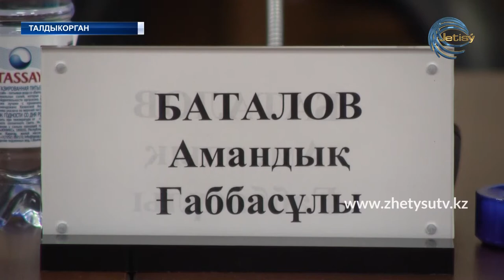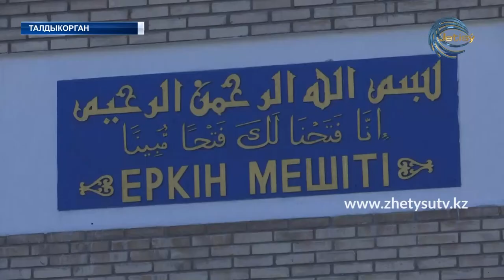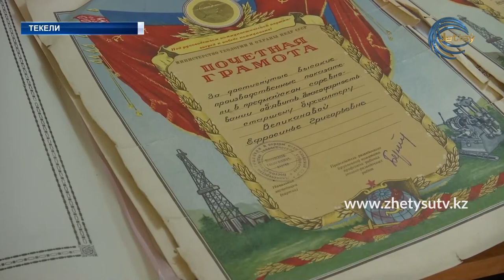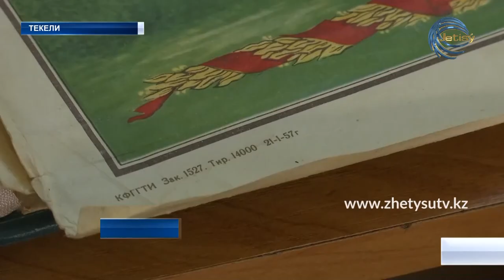НОВОСТИ (05.05.20) ЖЕТІСУ 17:20